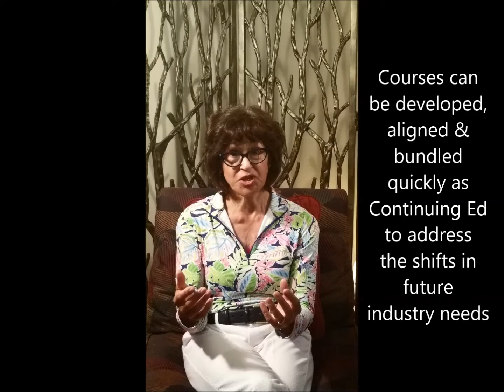Moving Forward: Learning in the New Normal Economy: Episode 2 Micro Credentials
Aligning Micro Credentials to Future Career Opportunities
Many people during their time at home during COVID 19 have been either remote learning or remote working, or are between or out of their former work roles.  They are now reflecting on their future, and rethinking their career plans to reflect their personal and work life circumstances.  To move forward, they also understand that there may need to acquire new skills and training.